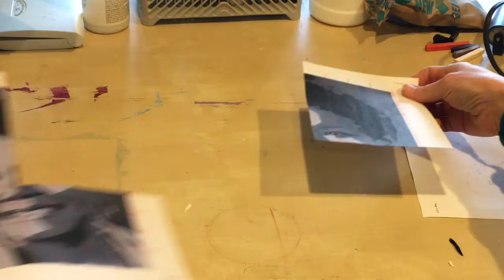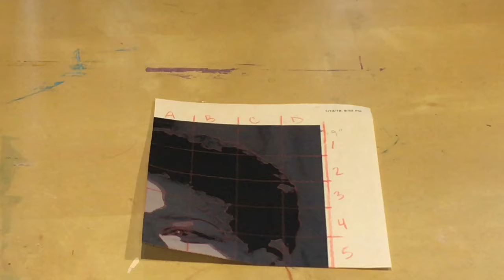Rebels With a Cause - Step 2